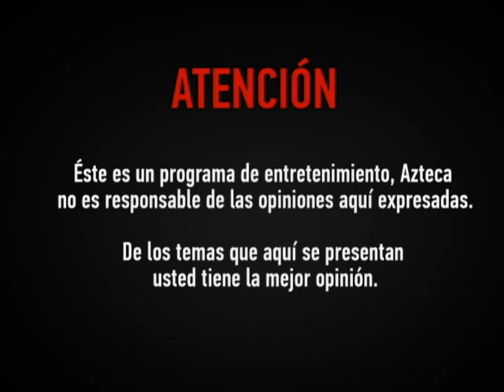Extranormal: Programa del 15 de Diciembre de 2012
Casa de la niña fantasma, Orfanato del Terror.